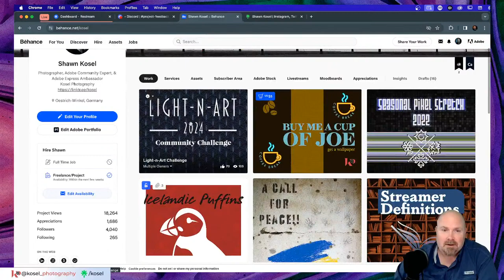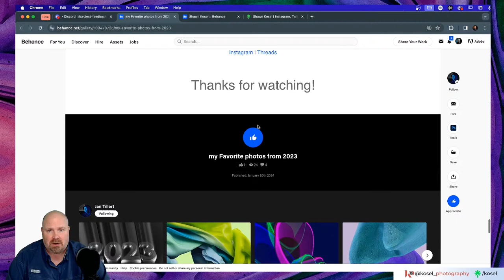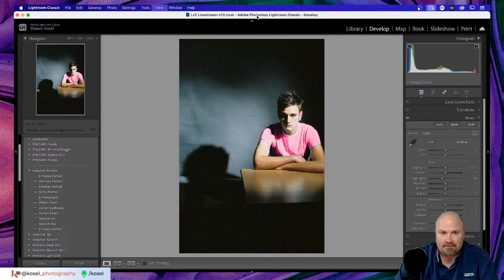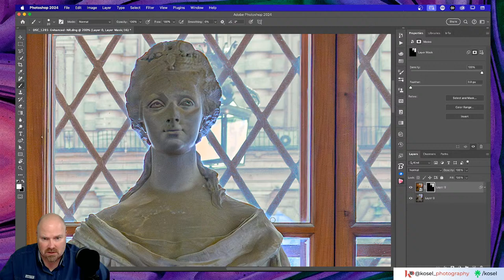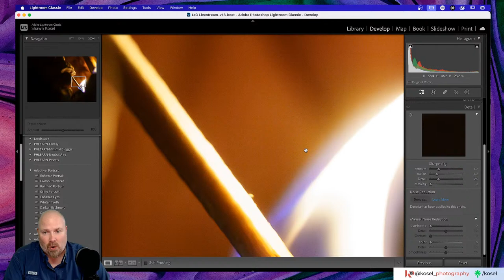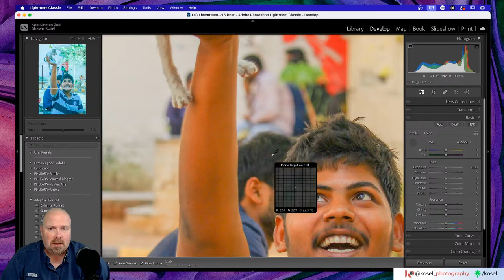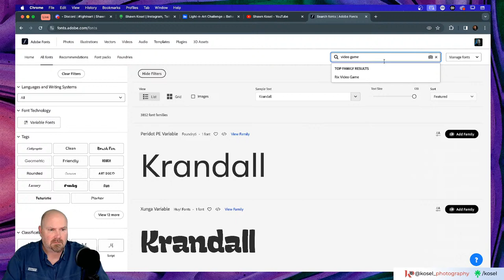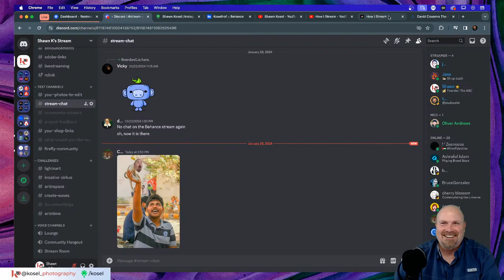Editing Your Photos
Shawn will be editing photos from the community using Adobe Lightroom Classic and Photoshop.